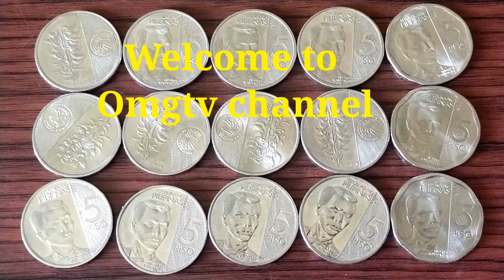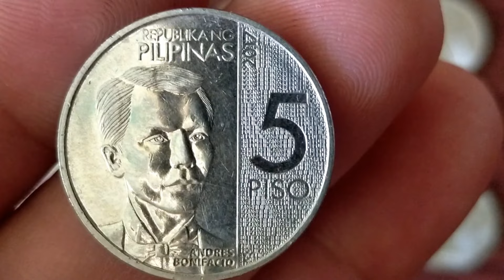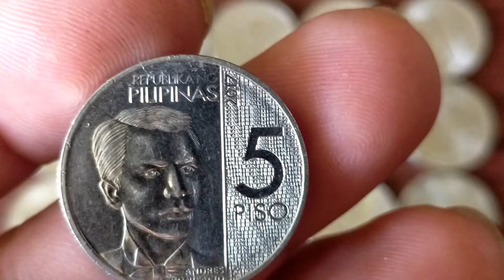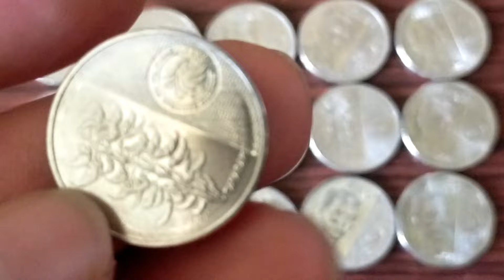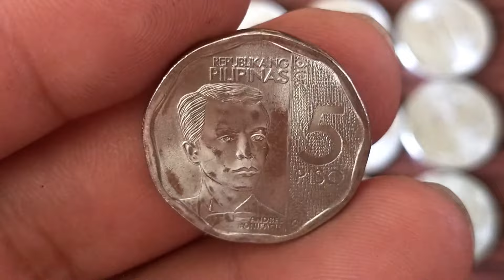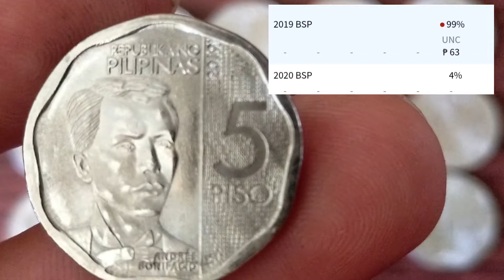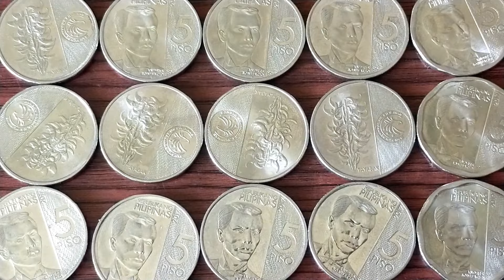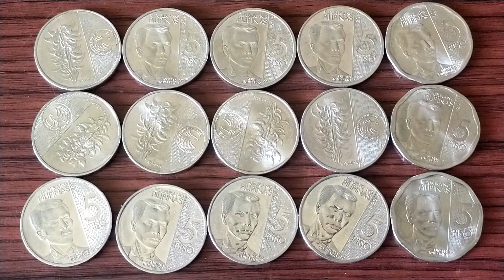Vlog255 NGC 5 Piso coin ,Price Update in every varieties.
Mga kabarya ating alamin ang mga presyo ng mga 5 piso coin ngc. price update sa kada variety ng 5 piso ngc coin.